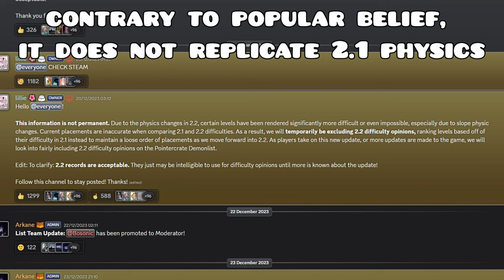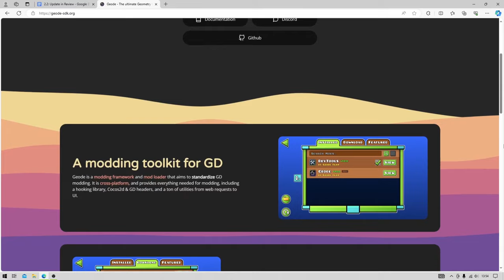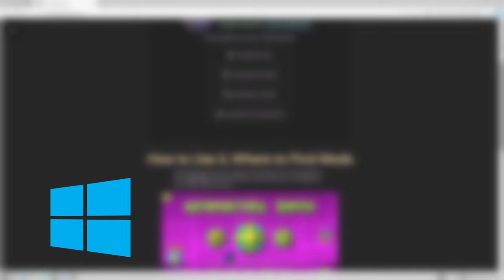2.2: Update In Review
My first edited video in months, talking about how 2.2 is 4 months on from release, only took 4 renders :/

BG Music (in order):
Isamu Ohira & Masahiro Andoh - South City (Gran Turismo 2)
Isamu Ohira & Masahiro Andoh - North City (Gran Turismo 2)
Hiroshi Okubo - Pearl Blue Soul (Ridge Racer Type 4)
Isamu Ohira & Masahiro Andoh - East City (Gran Turismo 2)

GD multiplayer (Globed) clips courtesy of @AverageChildd
Pre-release watchproofing courtesy of @cubepilotyt

Enjoy! :3